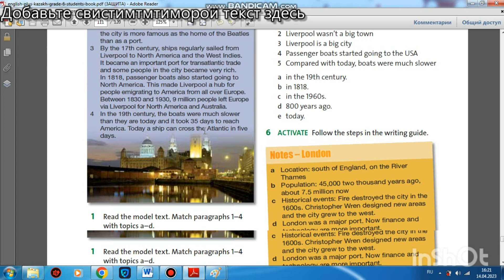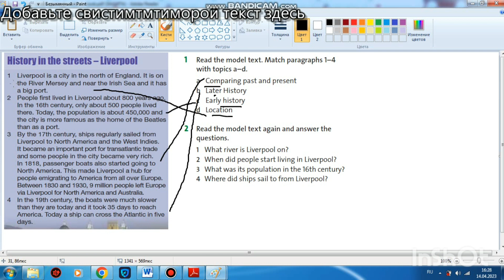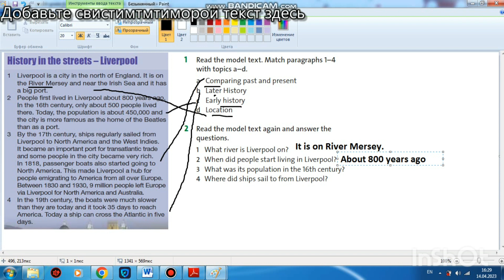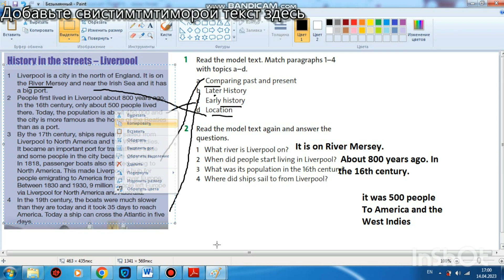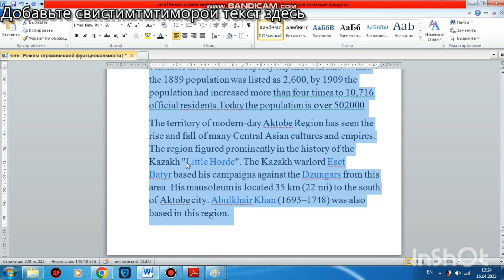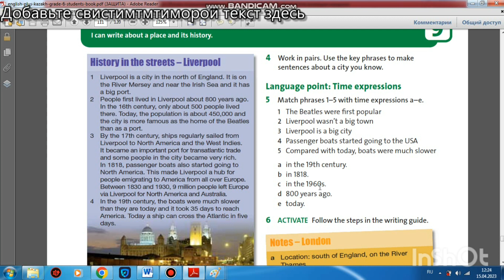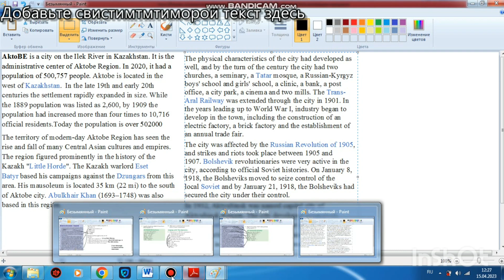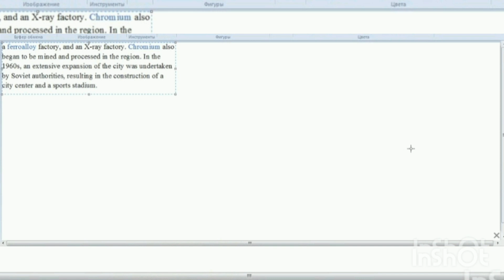111 БЕТ 6 КЛАСС АГЫЛШЫН